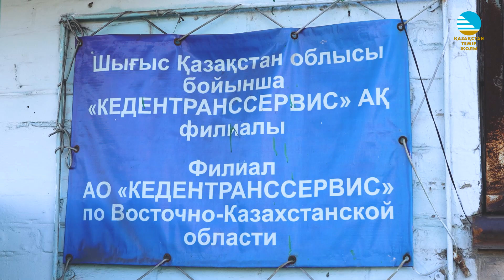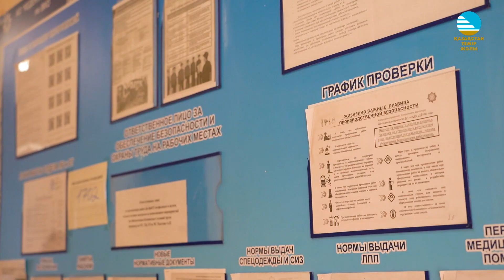Железнодорожница рассказала, как изучает казахский язык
В АО НК КТЖ работники активно изучают государственный язык.Так, в городе Усть-Каменогорск, Нина Кусакина из АО «Кедентранссервис» обучается и старается использовать казахский язык в общении с коллегами, друзьями и при составлении служебной документации.

На железной дороге Нина Кусакина работает с 2011 года. По ее словам, в КТЖ создали все условия для изучения государственного языка.